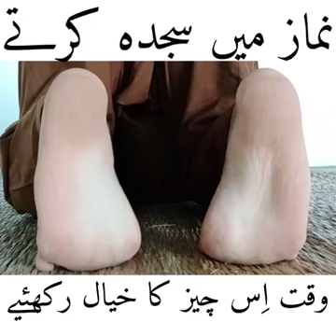Sajdy ka tariqa.